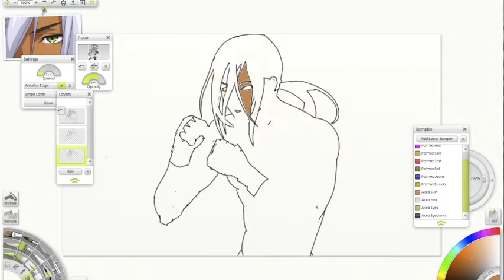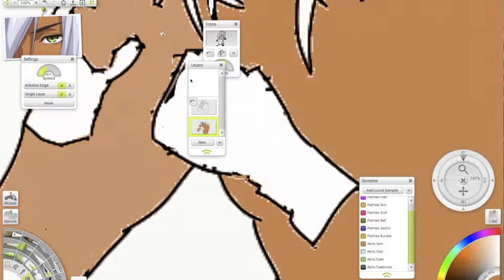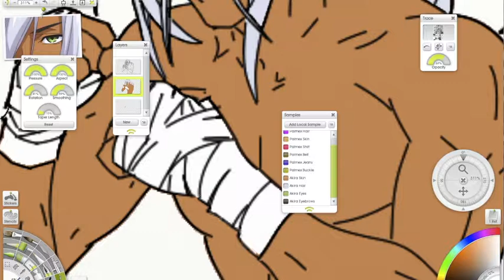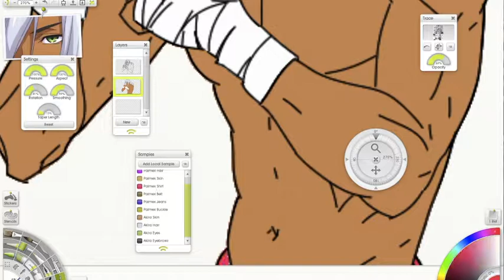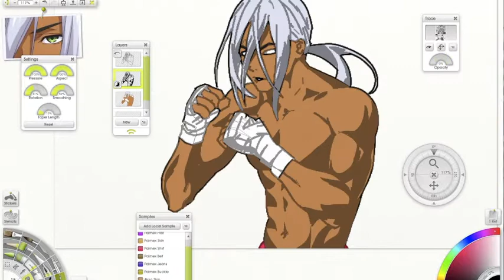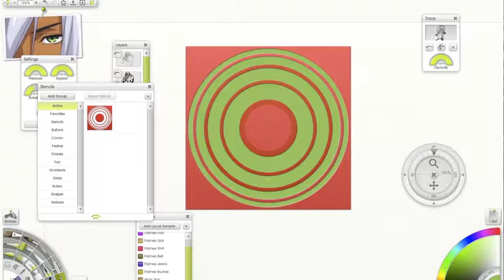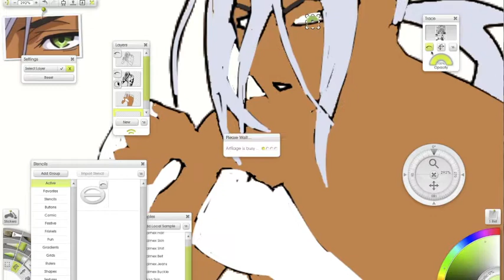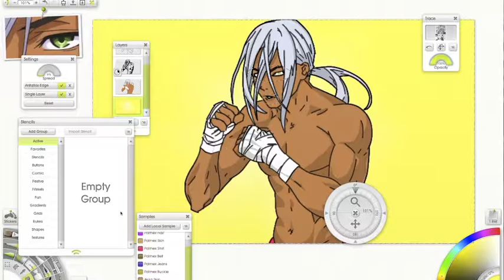Shokugeki no Soma Speedpaint - Akira Hayama Chap 185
This is my Speedpaint of a trace of the "Shokugeki no Soma" Manga. I like that manga, and specially this character.